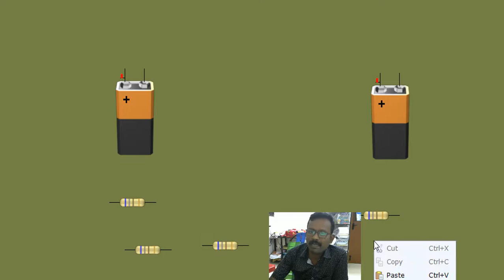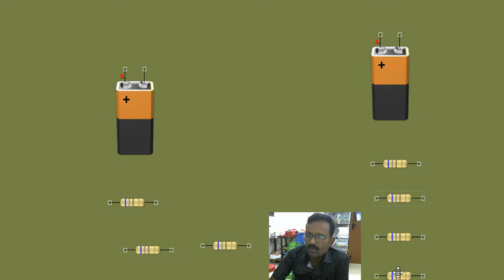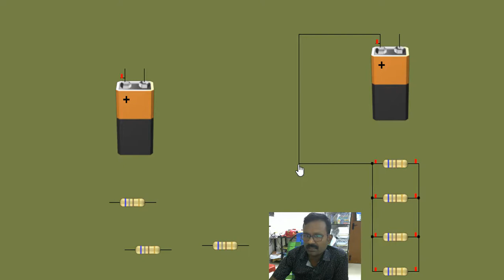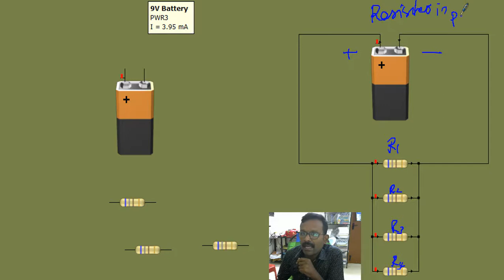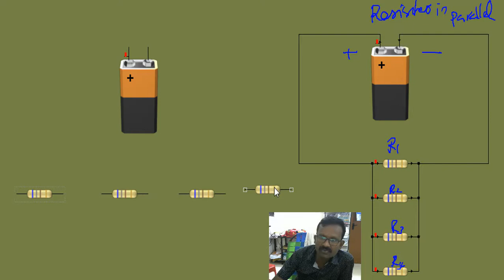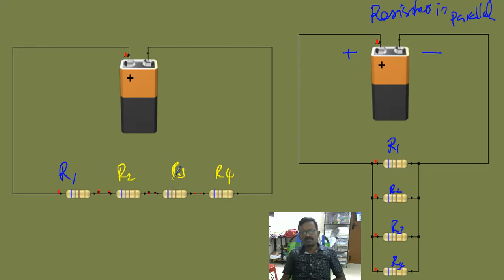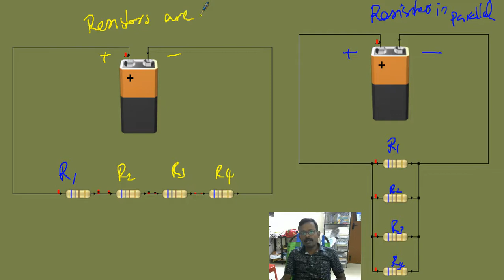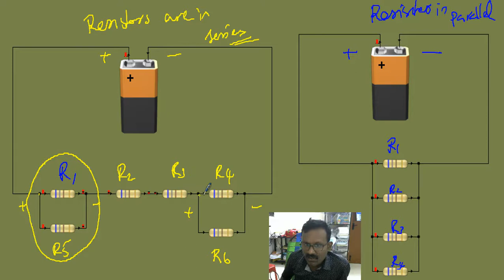elecricity video class 10 ncert resistorsin series and parallel part 12 A